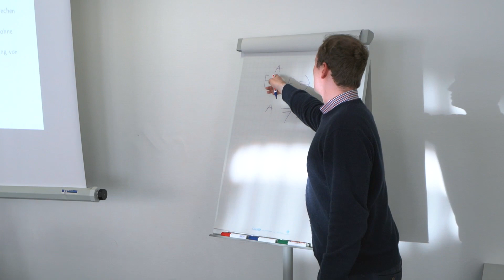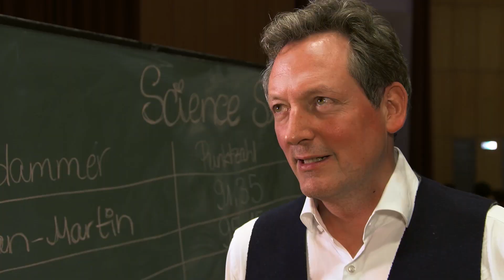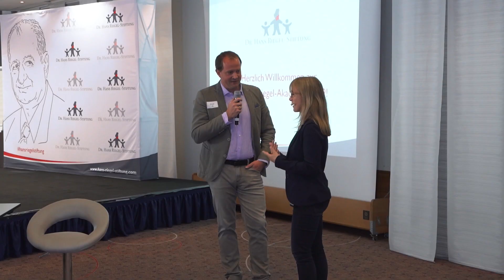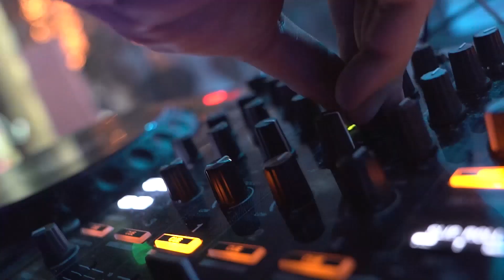Dr. Hans Riegel-Akademie 2019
230 Preisträger*innen der Dr. Hans Riegel-Fachpreise erlebten im Zuge der viertägigen Dr. Hans Riegel-Akademie 2019 einen inspirierenden Kongress mit zahlreichen Highlights. Vom 19.09. bis 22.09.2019 fand die dritte Dr. Hans Riegel-Akademie statt. Die Teilnehmenden aus ganz Deutschland und Österreich hatten die Gelegenheit, kostenlos an Experten-Workshops und -Keynotes sowie an Exkursionen teilzunehmen. Am ersten Abend standen beim Science Slam Preisträger*innen aus den eigenen Reihen auf der Bühne und präsentierten ihre naturwissenschaftlichen Themen vor knapp 800 Zuschauern in der Aula der Uni Bonn. Moderiert wurde der Science Slam von Dr. Eckart von Hirschhausen. Für die Vernetzung untereinander war zwischen den Programmpunkten und vor allem beim Abschlussabend auch genügend Zeit vorhanden.

Dieser Film zeigt einige der schönsten Impressionen der Veranstaltung.